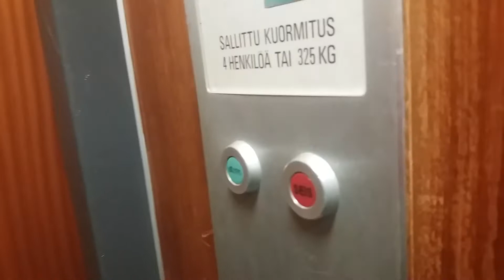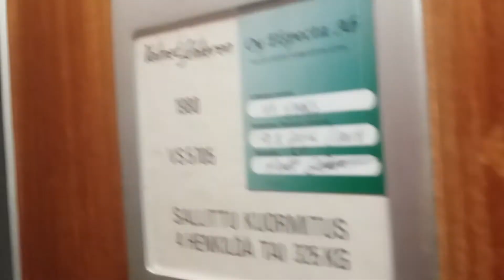Amazing 1980 ValmetSchlieren Traction Elevator at Pohjoinen Liipolankatu 13-15C, Lahti, Finland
Location : Pohjoinen Liipolankatu 13-15C, Liipola, Lahti, Finland.
Manufacturer : Valtion Metallitehtaat Schweizerische Wagons- und Aufzügefabrik AG Schlieren-Zürich.
Brand : ValmetSchlieren.
Year of construction : 1980.
Floors served : 6 (P, 1, 2, 3, 4, 5).
Type : Traction.
Capacity : 4 Persons or 320 kg.
Fixtures : Schlieren.
Serial number : VS 5705.
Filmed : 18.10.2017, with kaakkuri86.